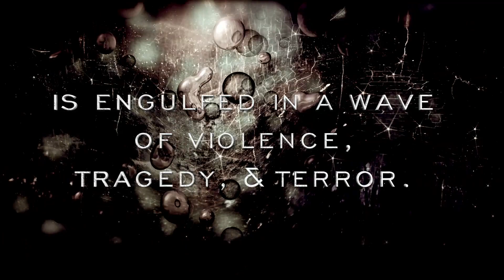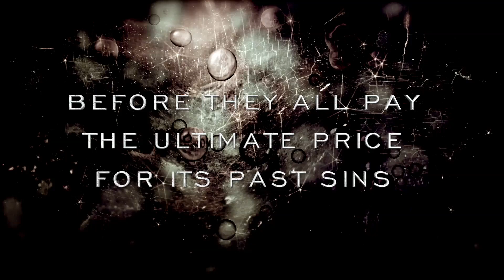Sworn To Darkness by Douglas R. Moquin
Drama unfolds when work at a construction site inadvertently disturbs the final resting place of an ancient enemy. After three hundred years, an old curse, forged in blood and shaped by the cruelty of the long-forgotten King Phillip’s War, returns, seeking vengeance upon the unsuspecting citizens of historic Birchfield, Massachusetts. Amos, the terror of so many Bay State frontier village inhabitants, is back.

Many years before, this villain met his doom under mysterious circumstances, and was said to have turned to black magic to escape a terrible, prolonged, and painful death. But a dark promise had been made before he met his fate…a promise he fully intended to keep.

Without warning, the small New England town is suddenly engulfed in a ferocious wave of violence, tragedy, and terror, never before seen by its residents. Whispers of a blood-thirsty werewolf, or some kind of shape-shifting creature, prowling the shadows, soon begin to circulate among the locals, and it falls upon the shoulders of three unwitting boys, Brian Lapointe and his two pals, to fend off the descending darkness. The future now rests with these young friends, who must confront their town’s inner demons before they all pay the ultimate price for its past sins.